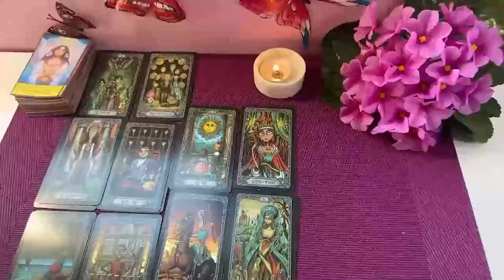AQUARIUS, THIS NEW LOVE IS GOING TO ROCK YOUR WORLD, PAST PERSON IS GOING TO REGRET THIS BIG TIME 🤣